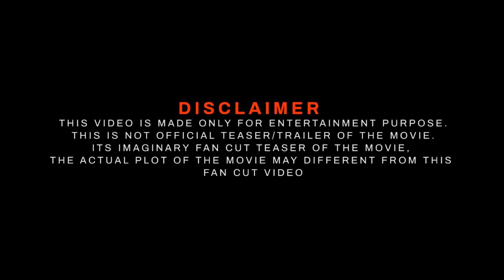TERMINATOR 7 Official Trailer 2024 End Of War | John Cena | Arnold Schwarzenegger | Paramount +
TERMINATOR 7 Official Trailer 2023 End Of War
terminator 7 trailer 2023
terminator 7 official trailer 2023
arnold schwarzenegger
terminator 7
terminator 7 trailer
john cena terminator
john cena terminator 7
t-800 terminator
terminator next movie

In this channel I'm creating Mashup / Fan-made / Concept trailer videos, involve collecting multiple pieces of film footage from one or multiple movies and editing them to create a new trailer. Trailer mashups are often created for a movie that does not exist now or to change the genre of an existing film.

Softwares used : Filmora 11 ,Adobe Premiere Pro , Adobe Photoshop.
Edited By: Manu Jackson
Location: India